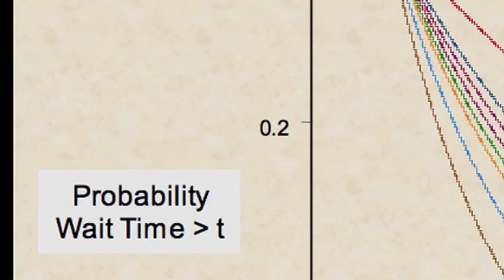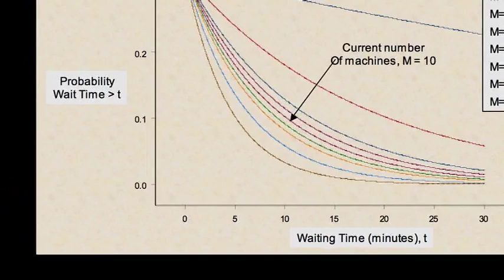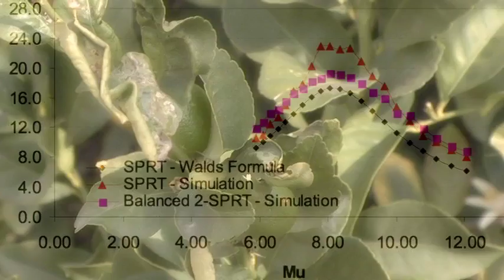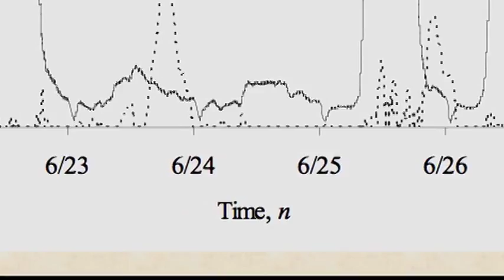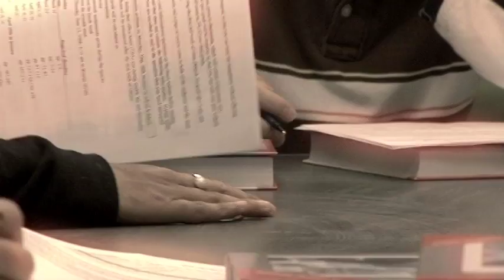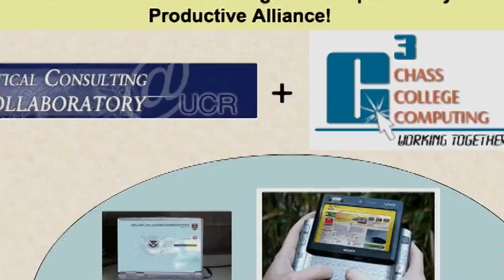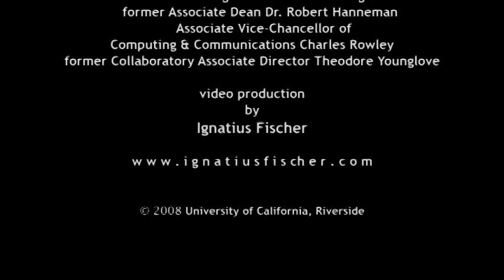UC Riverside Statistical Consulting Collaboratory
"Who We Are... What We Do... How We Do It"

The mission of the Statistical Consulting Collaboratory at UC Riverside is to combine pedagogical and community outreach objectives by offering help with statistical data analysis and modeling problems.  Our graduate students, working under the supervision of faculty, benefit from the real world experience that comes from actual client problems, and our clients benefit from high quality and very affordable statistical consulting services.